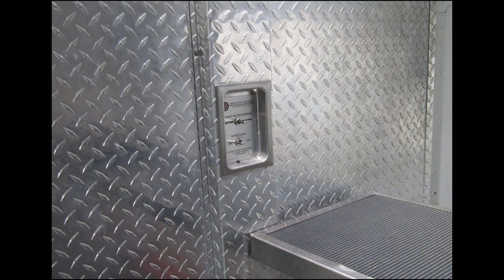Come see our state of the art indoor shooting range!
Take a look around Rampart Range, Inc. in Pocahontas, IL.  We are a one-stop shop - learn, shoot, and purchase all in one location!  And, we are only about 45 min. from the St. Louis area.  We are Rampart Range, Inc. in Pocahontas, IL.